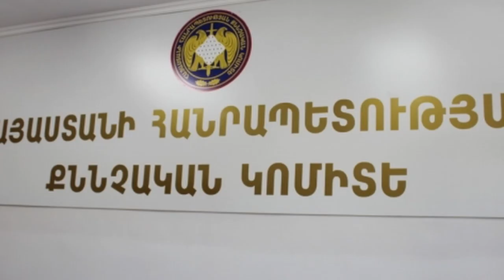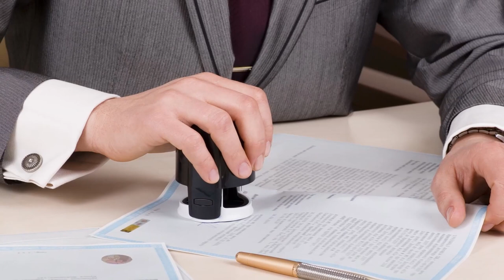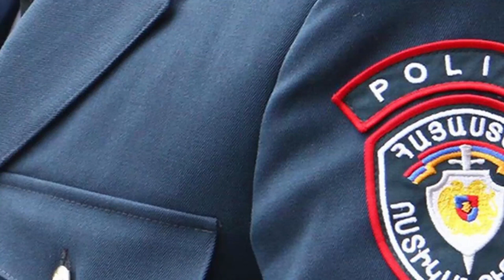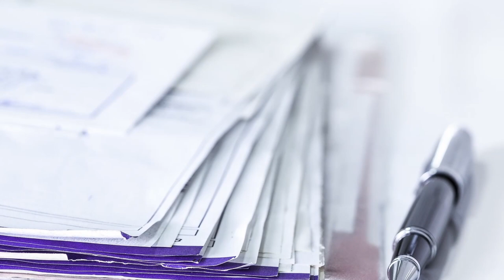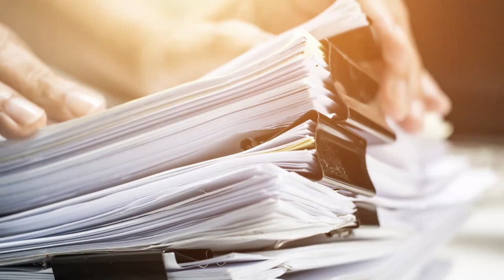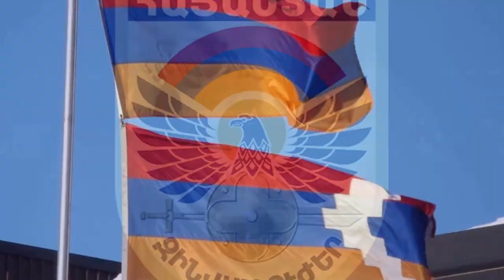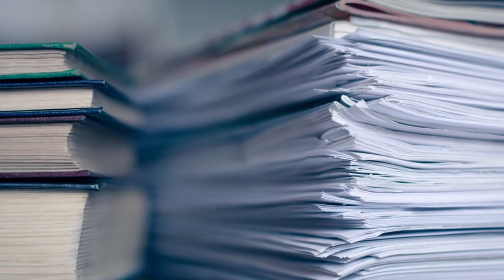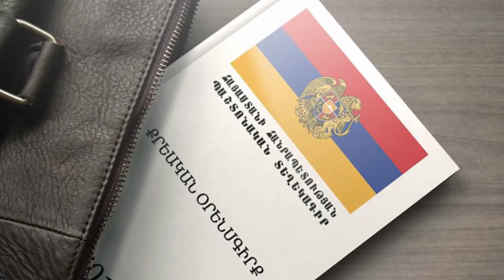Վազգեն մանուկյանը ԱԱԾ պադվալում 17 կուսակցությունները շոկի մեջ են.ինչ է սպասվում Վազգեն Մանուկյանին